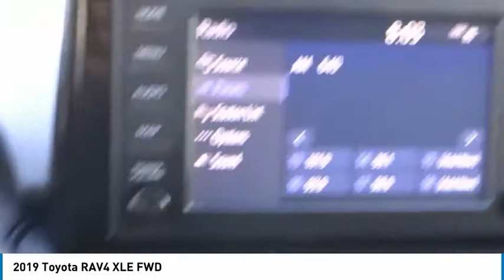2019 Toyota RAV4 Marina del Rey, Los Angeles, Santa Monica, Culver City, Inglewood CA P46558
4636 LINCOLN BLVD.

MARINA DEL REY TOYOTA: PROUDLY SERVING MARINA DEL REY, LOS ANGELES, SANTA MONICA, CULVER CITY, VENICE, AND SURROUNDING SOUTHERN CALIFORNIA LOCATIONS. THIS 2019 Toyota RAV4 IS EQUIPPED WITH A Engine: 2.5L DOHC 4-Cylinder w/Dual VVT-i, AUTOMATIC TRANSMISSION, AND RECEIVES AN ESTIMATED 26 City/35 Hwy MPG. MARINA DEL REY, CA 90279. MARINA DEL REY, CA - LOS ANGELES, CA - SANTA MONICA, CA - CULVER CITY, CA - VENICE, CA STOCK #: P46558 | 2019 Toyota RAV4 XLE FWD 2019 Toyota RAV4 XLE FWD Clean CARFAX. Silver Sky Metallic 2019 Toyota RAV4 XLE FWD 2.5L 4-Cylinder DOHC Dual VVT-i 26/35 City/Highway MPG Awards: * 2019 KBB.com 10 Best SUVs Under $30,000 * 2019 KBB.com 10 Favorite New-for-2019 Cars * 2019 KBB.com Brand Image Awards * 2019 KBB.com Best Resale Value Awards Marina del Rey Toyota has been a family-owned business since 1995, and that experience informs how we treat our customers. From our award-winning service to our commitment to the environment, we ??re here to serve the greater Los Angeles community. Come see our whale mural that stretches the whole length of the building, and see why we promise that you ??ll ??Get a Whale of a Deal. ? All advertised prices exclude government fees and taxes, any finance charges, any dealer document processing charge, any electronic filing charge, and any emission testing charge. Please note that offers can change day-to-day, and all displayed prices or offers expire at close of business today. Stock #: P46558 | VIN: 2T3W1RFV8KW046558 | 2019 Toyota RAV4 XLE FWD Marina Del Rey Toyota